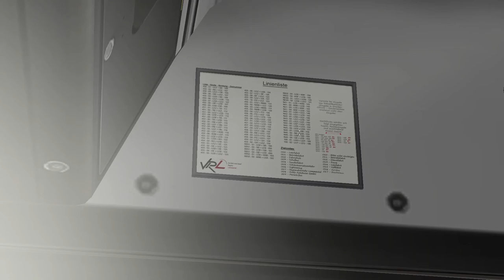OMSI 2 #22 Heut' ist Schienenersatzverkehr :D | Let's Play Omsi 2